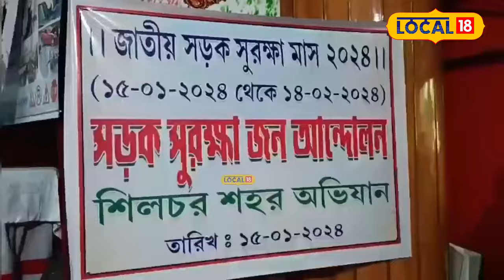SILCHAR ROAD SAFETY PROGRAM | শিলচৰত আৰম্ভ হ’ল এমাহজোৰা ৰাষ্ট্ৰীয় পথ সুৰক্ষা কাৰ্যসূচী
SILCHAR ROAD SAFETY PROGRAM | শিলচৰত আৰম্ভ হ’ল এমাহজোৰা ৰাষ্ট্ৰীয় পথ সুৰক্ষা কাৰ্যসূচী। কাছাৰ জিলা প্ৰশাসন আৰু জিলা পৰিবহণ বিভাগৰ উদ্যোগত শিলচৰত ৰাষ্ট্ৰীয় পথ সুৰক্ষা কাৰ্যসূচী আৰম্ভ কৰা হয়।